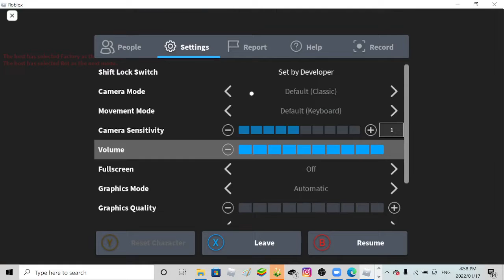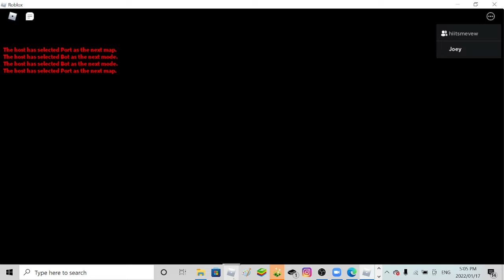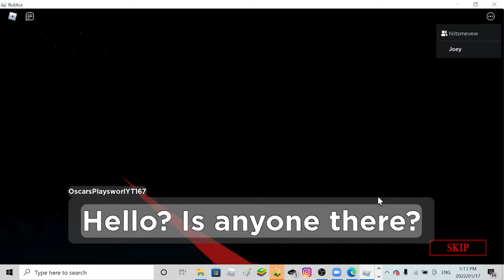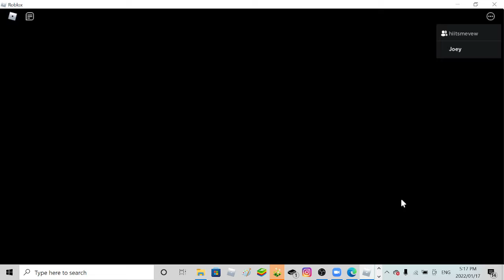Roblox Piggy (Roblox)